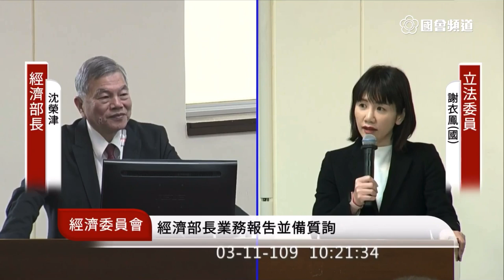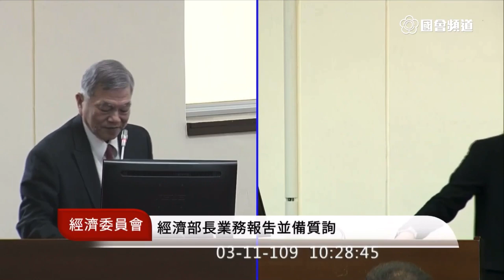(為什麼質詢要詛咒別人 @_@) 彰化 謝衣鳳 質詢 經濟部長 沈榮津 風力發電 口罩外交 2020 03 11 經濟委員會 【立法院演哪齣？】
謝衣鳳的媽媽是鄭汝芬，弟弟是彰化縣議長謝典林（有改名）
謝衣鳳的選區上一屆是洪宗熠